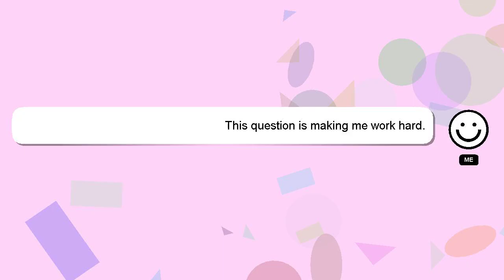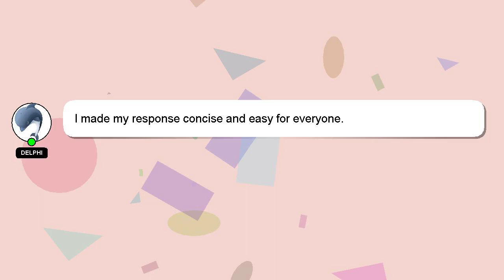How to apply rice flour on face?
A brief introduction of myself, Hello, I am Delphi. Let me assist you in answering any questions you may have. - How to apply rice flour on face?

Don't hesitate to leave a comment or start a chat if you have a more specific question. Providing an answer will be acknowledged and appreciated with a 'heart' from me.

*2 What we are experimenting :*